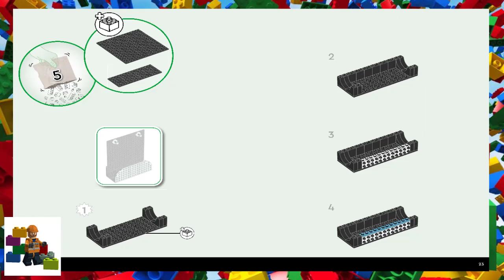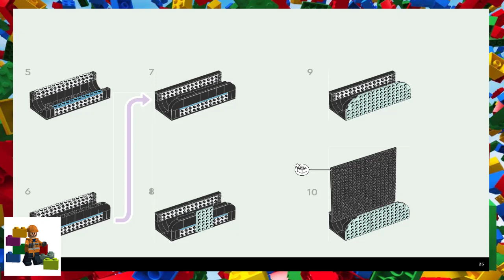LEGO instructions - Dots - 41961 - Designer Toolkit - Patterns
How to build the 2022 Lego Set 41961 - Designer Toolkit - Patterns